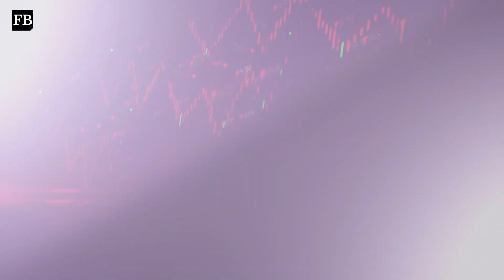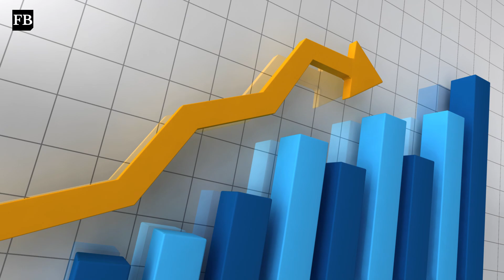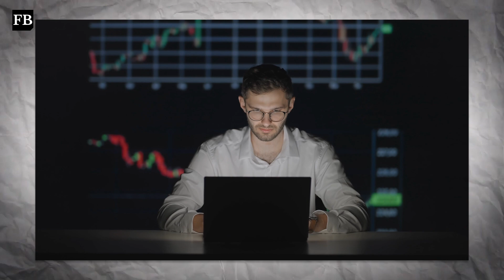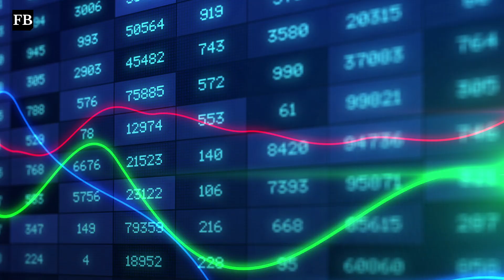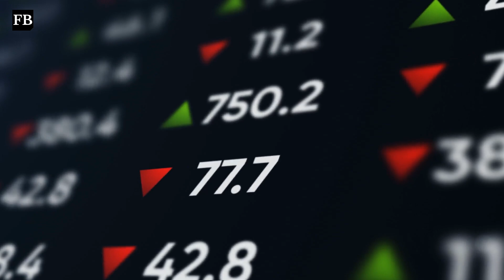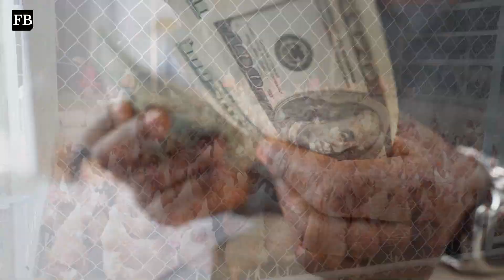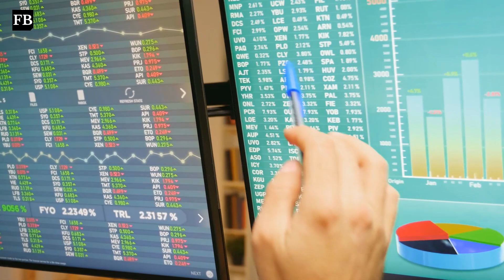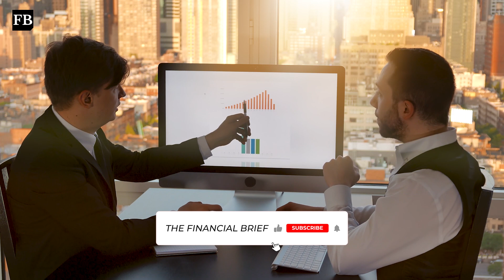GOLD & SILVER Will Continue To Be Real Money!! - Bill Holter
In this video Bill Holter talks about why Silver & Gold will be always considered real money..